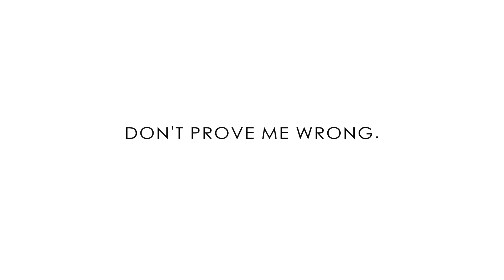Londin Thompson - Wonderstruck 2021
London Thompson struts her stuff at Ohio music festival, Wonderstruck 2021